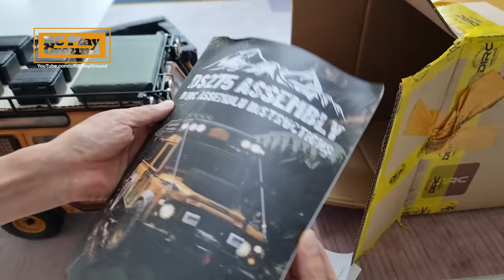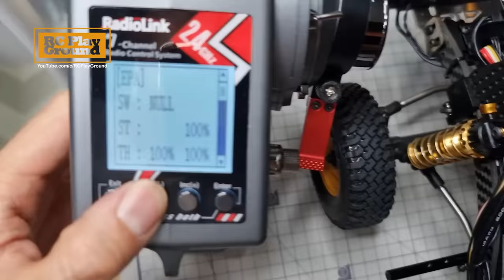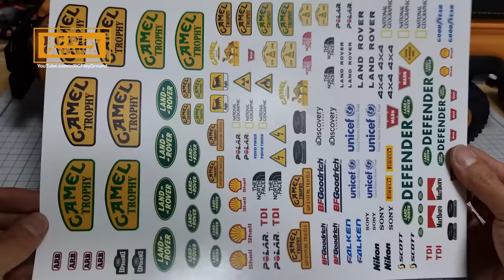D1RC Camel Trophy D110 Defender 1/10 Scale Unboxing & Review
RC8X Buy
D1RC D110 Camel Buy

Camel Metal Logo

John Wick with Dogs Figure